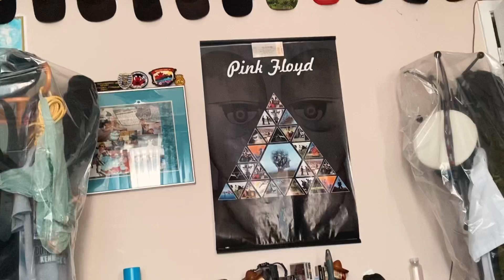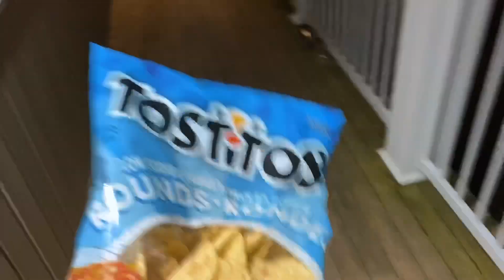VALIFE Quarantine- Day 8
Day 8 and starting to settle in.
It’s been a weird adjustment coming home under these circumstances, especially while quarantining in the basement behind a plastic barrier.
Every day, though, I am more and more thankful for being here in these trying times.

Special thanks to my brother Shane for hanging out in the stairwell with me and letting me film him 🥰🥰❤️

May you’re sanity never run dry!

-SDVL